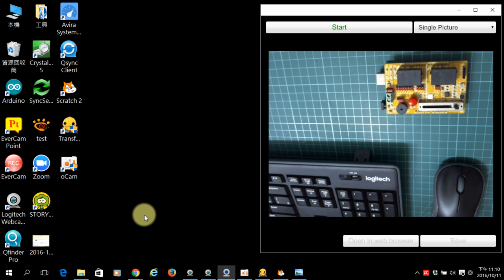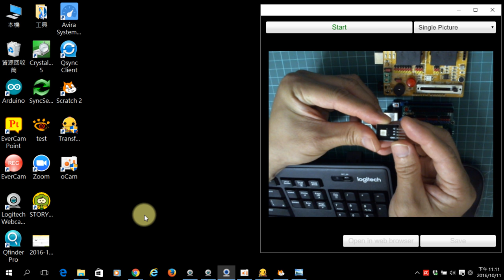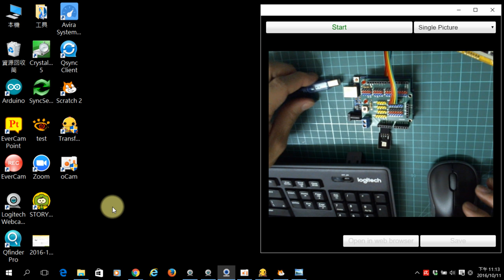使用S2A寫我的第一個程式-硬體接線